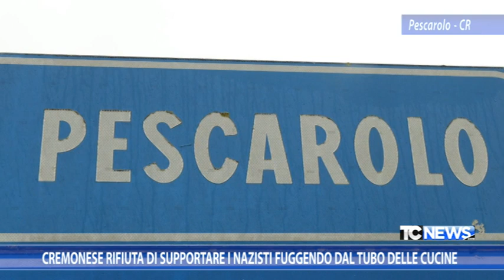Cremonese rifiuta di supportare i nazisti fuggendo dal tubo delle cucine